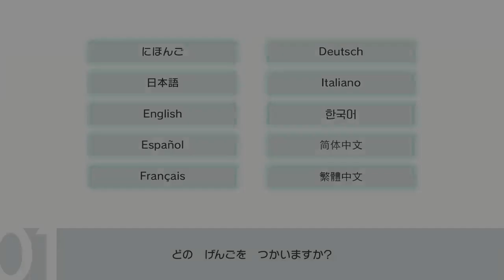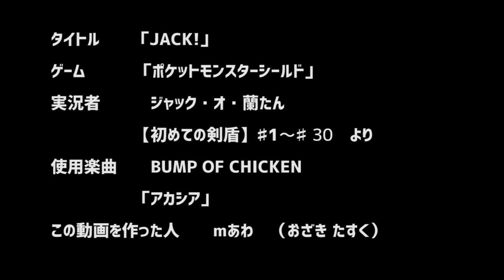【JACK!】ポケモン剣盾MAD【蘭たん × アカシア】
らんことその仲間たちに敬意を込めて

【ニコニコ動画の三葉虫、ゲーム実況者のジャック・オ・蘭たんによるNintendo Switch「ポケットモンスター シールド」の実況プレイ動画をメインストーリーが完結した記念に編集した動画です】

●使用動画　【初めての剣盾】♯１〜♯３０
●使用楽曲　BUMP OF CHICKEN 「アカシア」

リスペクト作品「GOTCHA！」

【蘭たん】について

【ナポリの男たち】について

【ニコニコ動画】
「動画投稿チャンネル」

※時々確認はしておりますがもし悪意をもったり意図的に不快なコメントや関係のないコメントがついていることがありましたら僕のTwitter【ozaki_tsk】にてお手数ですがお伝えしてくださるようお願い致します。皆さんが不快な気持ちになることなく動画を楽しんで頂くことが出来れば幸いです。見てくださった方々、本当にありがとうございます。